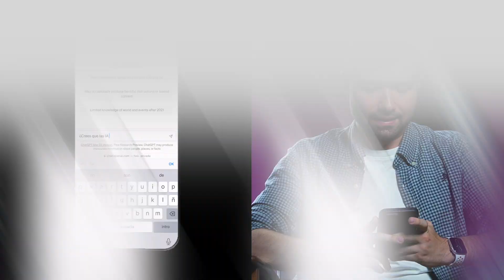“¿MIEDO A LA INTELIGENCIA ARTIFICIAL?” - Respondiendo vuestras preguntas | La voz del Experto #1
Primer vídeo de preguntas y respuestas que hacemos en el canal. Nos habeis dejado muchas cuestiones a través de nuestro Instagram, y en esta nueva sección las vamos a responder...